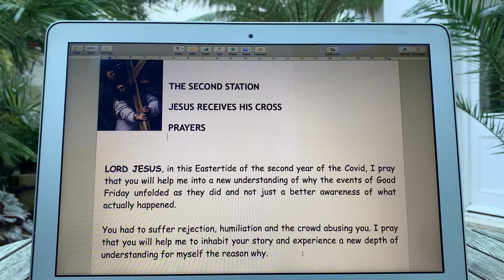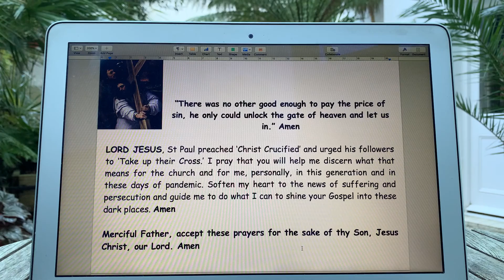Stations of the Cross- Station 2 Meditation and Prayer